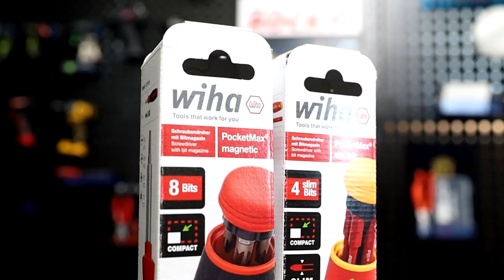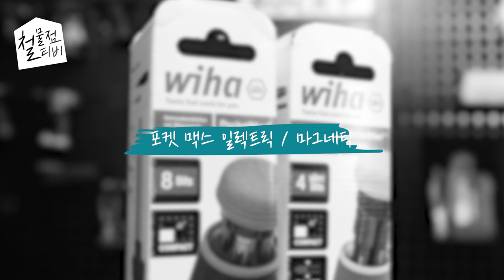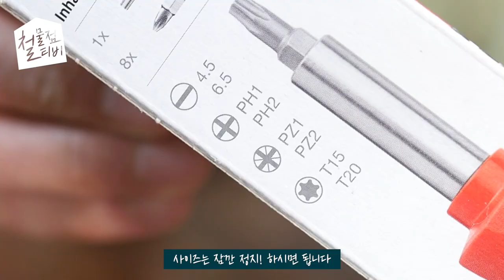드라이버가 이렇게 디테일할수가있나? [Wiha POCKET MAX]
[구매링크]